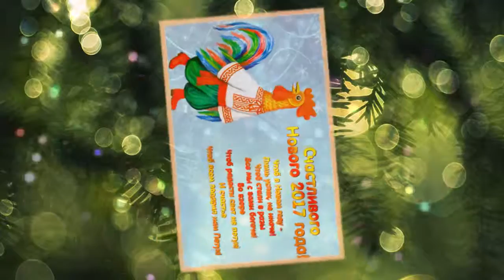С Новым 2017 годом!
Видео открытка к празднику Новому году 2017 - году Огненного Петуха!
Skype: lly1978lly